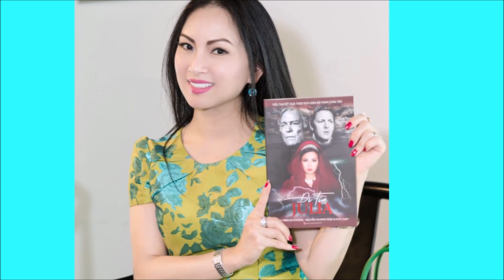Ca sĩ Hà Phương, em gái Cẩm Ly là tỷ phú giàu cỡ nào?